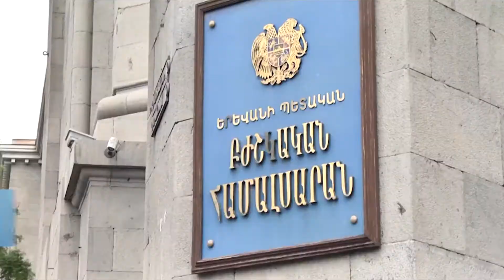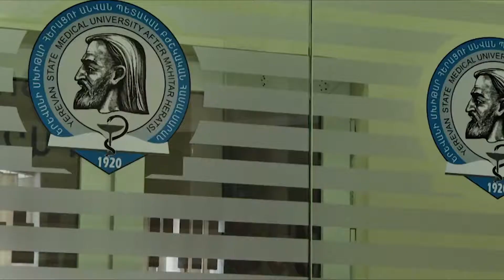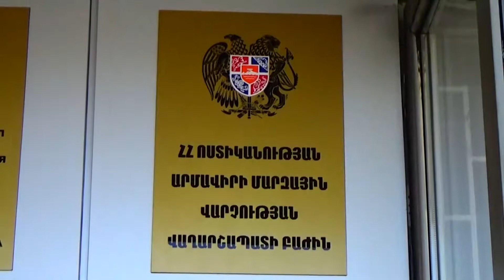ArmDay05 09 2019